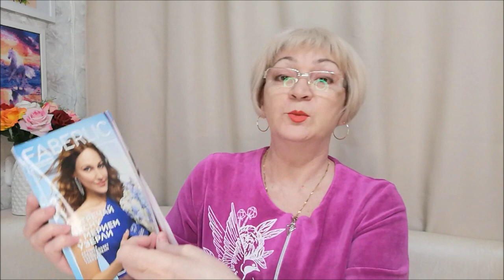Прогулка за заказом/ Новый образ от Фаберлик/ Влог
Прогулка, мой новый образ, покупки, новинки, Фаберлик, влог.